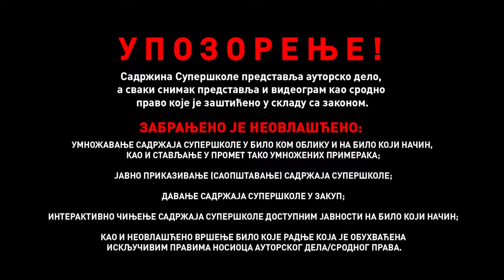„Deobe“, Dobrica Ćosić - Srpski jezik za 8. razred (#12) | SuperŠkola